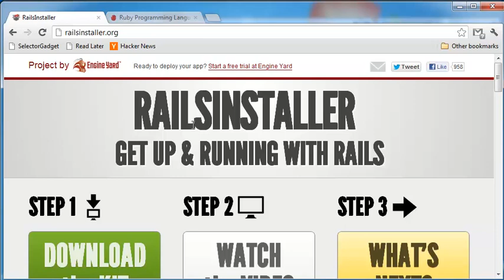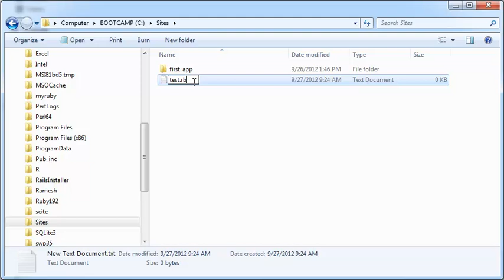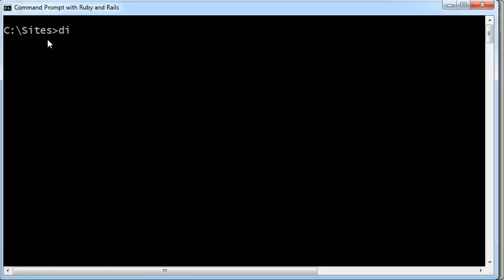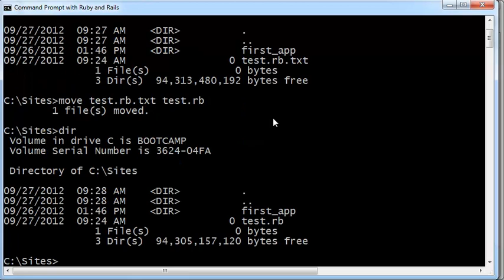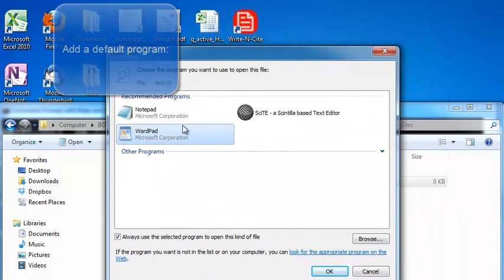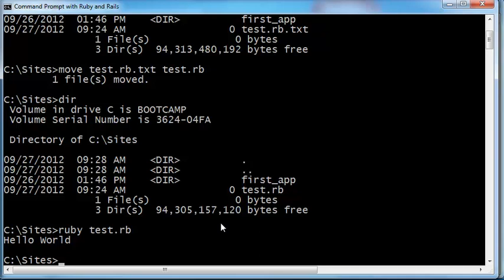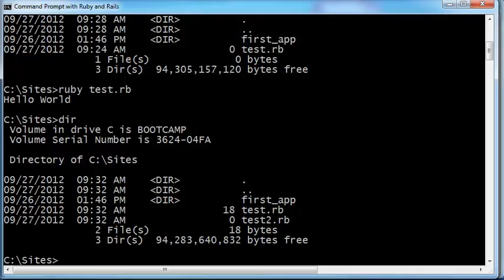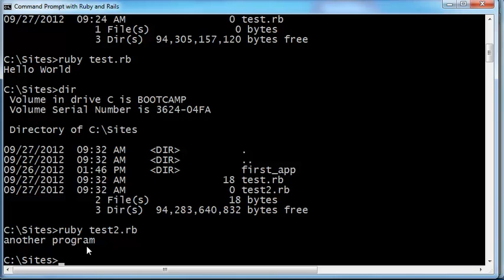Tutorial: How to write a ruby program in Windows 7